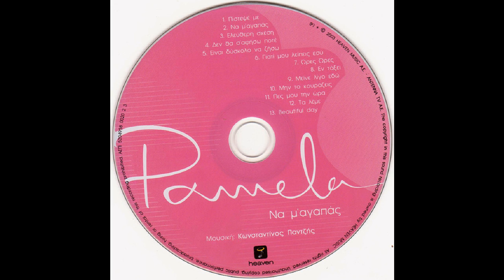Μείνε λίγο εδώ (2003) - Πάμελα